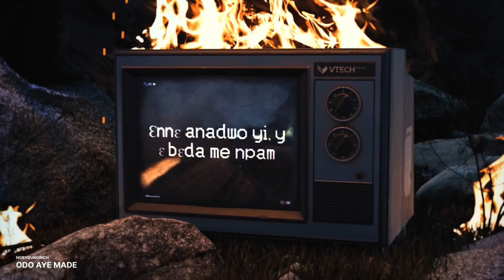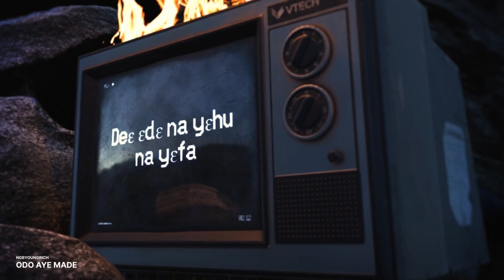Ngbyoungrich - Odo Aye Made (Official Lyric Visualizer)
Track 8 - Odo Aye Made
Edited By: Ngbyoungrich
GRANDMA MADE ME EP OUT